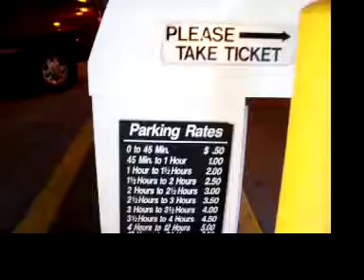Ikasucon's new location part 10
The parking garage across from hotel--ooh, look, parking rates!